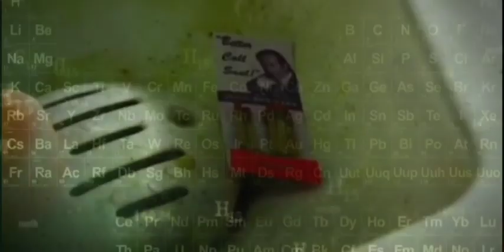Goodbye Breaking Bad universe... (BETTER CALL SAUL LAST EPISODE 13 END CREDITS)